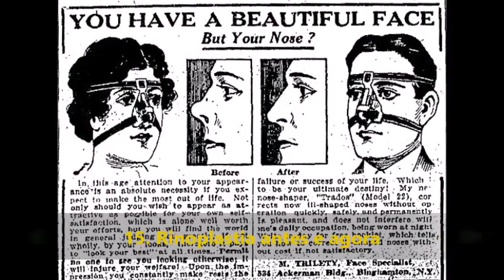Assim eram estes 15 artigos de beleza há 100 anos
A maioria de nós se esforça para parecer sempre mais jovem do que é. O tempo médio da rotina de beleza de uma segunda-feira é de 76 minutos — ante 19 minutos em uma sexta-feira. Mas a tecnologia moderna nos ajuda a economizar tempo, e já não precisamos dormir com rolinhos de cabelo durante a noite para obter um penteado moderno.

1. Este secador de cabelo é um pouquinho maior do que os atuais
2. Máscaras de beleza na década de 1930 e agora
3. A tecnologia de um secador de cabelo de salão se manteve, mas o desenho mudou
4. Penteado com estilo, antes e agora
5. Rímel tipo vintage da década de 1940 X atual
6. Máquina anticelulite de 1928 e uma atual
7. Câmeras de bronzeamento de 1930 e de agora
8. Prancha de cabelo do passado e de agora
9. Tratamento peeling e limpeza facial, antes e agora
10. Autobronzeador na década de 1930 e agora
11. Batom de 1930 e de agora
12. Aparelhos dentais antes e agora
13. Drenagem e rejuvenescimento facial antes e agora
14. Métodos para a cirurgia plástica de rosto na década de 1930 e agora
15. Rinoplastia antes e agora